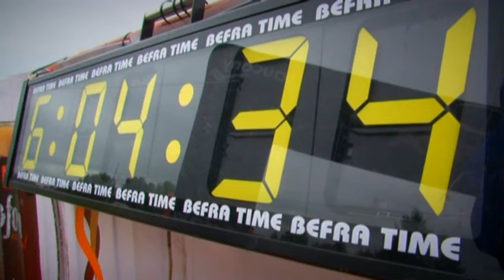Rudolf Cogan na SLOVAKMAN 2010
Český triatlonista zo slovenskými koreňmi štartujúci za obec Uličské Krivé. Výsledný čas 08:48:09,2 znamenal celkové štvrté miesto a prvé v kategórii M35-39. Ruda a Kristýna, srdečne GRATULUJEME.